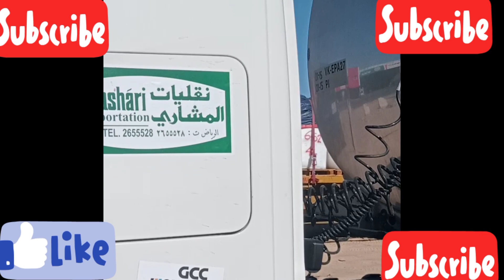AL MASHARI Transport